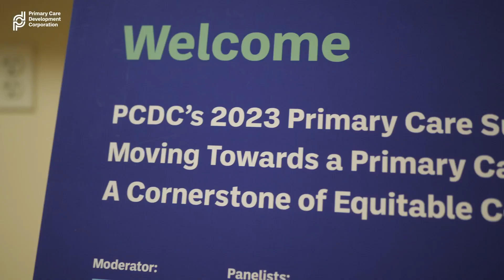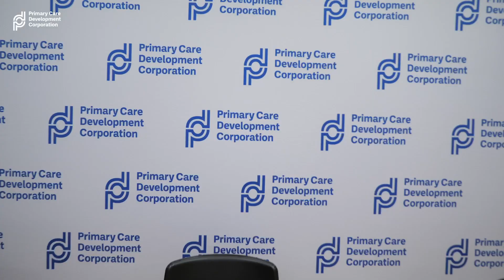PCDC's 2023 Primary Care Summit -- Primary Care as Central Foundation for the Health Care System